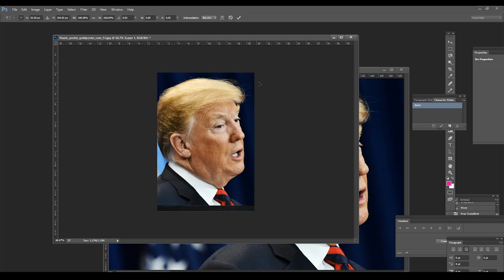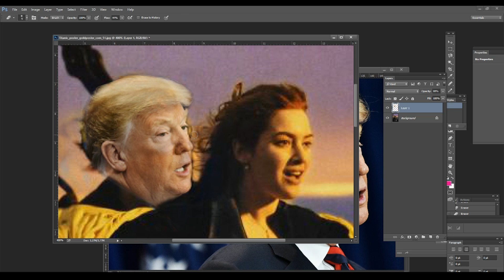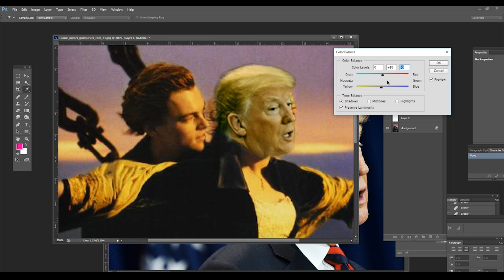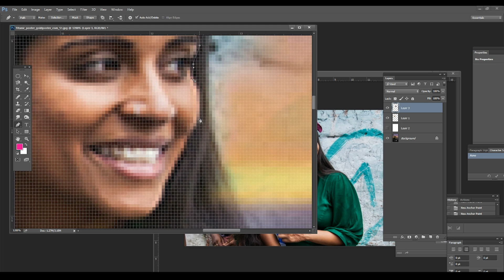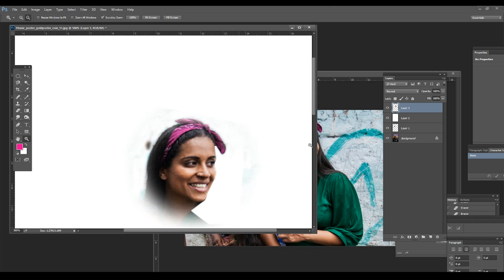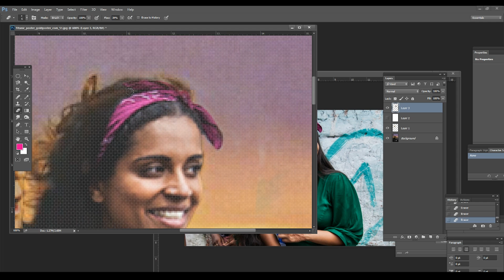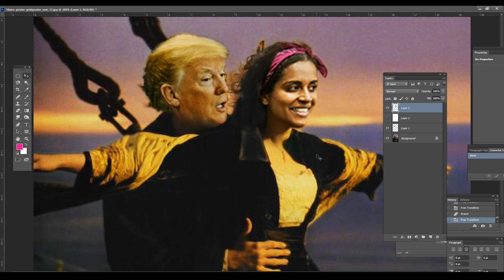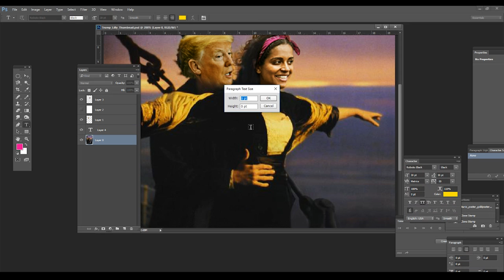TRUMP IN TITANIC (HOW TO MAKE MEMES - EP. 01)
Hello. Everyone. This is Benbros.

The title of this video is about How to make MeMe ( how Benbros creates the meme with photoshop.)  & we are going to make Donald Trump meme.

HOW TO MAKE MEMES - Episode 01 "Trump in Titanic"  (with Lilly Singh)

Yeah. I am here to share the skill with you guys as far as I know.
I've been asked by many people how I make the funny video or photo, so I've decided to share some of my work processes (Especially memes).

In this Episode, I am going to make a funny picture by using pictures of the Titanic poster, Donald Trump, and Lilly Singh.

Since it is the first Episode, there is no explanation of what key and what specific function I am using in the toolbox on Photoshop. Therefore,  From the next episode, I am kindly going to share which shortcut key I am using and what function I am using.

Benbros's motivation is all about making a crazy video, photo. Also, exclusive gaming video experience as well.